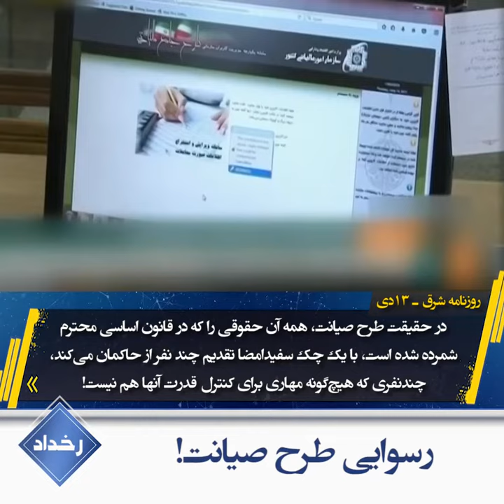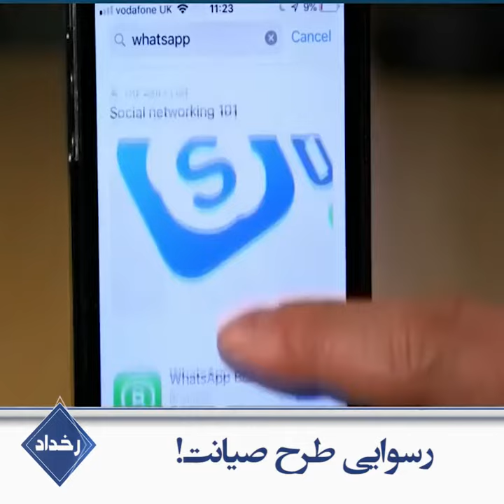!رخداد- رسوایی طرح صیانت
منظور از طرح موسوم به صیانت چیست؟

نفر اول: فکر کنم یعنی حفاظت کردن

نفر دوم: فکر کنم دست بردن تو زندگی یکی دیگه. اینجوری میشه گفت؟

نفر سوم: حواست به یه چیزی باشه

نفر چهارم: من از این واژه صیانت حریم شخصی به ذهنم خطور می‌کنه.

روزنامه شرق در تعریف طرح صیانت نوشته است:

در این طرح همه مردم باید بدیهی‌ترین حقوق اساسی خود را از حق انتخاب تا حق کسب درآمد و حق برابری خود را یکجا تقدیم کنند

نفر اول: و همه هم مخالف این طرح هستند

نفر دوم: بعد از ۴۰سال که گدایی کردیم می‌دونیم شب جمعه کیه. مشخصه!

نفر سوم: ابزارهای مختلفی دوست دارند که کنترل کنند طرح صیانت هم کنترل کردنه دیگه!

روزنامه شرق ـ ۱۳دی:

در حقیقت طرح صیانت، همه آن حقوقی را که در قانون اساسی محترم شمرده شده است، با یک چک سفید‌امضا تقدیم چند نفر از حاکمان می‌کند، چند نفری که هیچ‌گونه مهاری برای کنترل قدرت آنها هم نیست!

یک هم‌وطن: طرح صیانت مخصوصاً برای فضای مجازی بیشتر بحث سیاسیه و می‌خوان محدود کنند از اطلاع‌رسانی جلوگیری کنند.

بله! هدف کتمان اسرار جنایت و غارت و درماندگی نظام ا‌ست

یک هم‌وطن:

هر چیزی‌رو اومدن کتمان کردن اتفاق افتاد

خامنه‌ای ـ ۱۱دی:

چه برخوردی دارن با اسم او می‌کنند توی فضای مجازی این هم یک تنبیه دیگری است تنبه بیشتری است برای ما و مسئولان فضای مجازی کشور که بفهمند که چکار باید بکنند!

از نظر خامنه‌ای فضای مجازی مثل موریانه پیکر پوسیده نظام را می‌خورد و باید صیانت شود

آخوند ذوالنوری ـ ۹دی:

فضای مجازی مثل موریانه به‌صورت خاموش به‌جان پایه‌های اعتقادی نسل جوان ما و مردم ما افتاد و فعال شد.

این هم پاسخ نسل جوانی که پایه‌های اعتقادی‌اش محکم شده